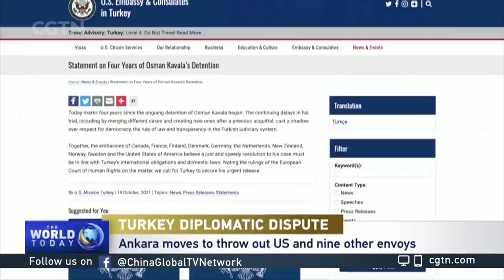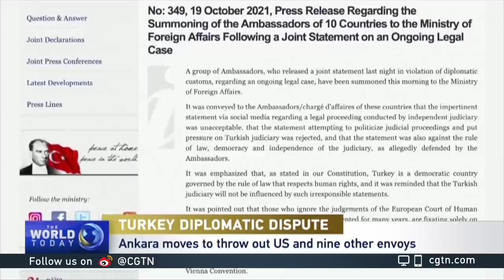Turkey moves to expel the U.S. and nine other envoys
Turkish President Recep Tayyip Erdogan has told his foreign ministry to expel 10 ambassadors, including those from the U.S., Germany and France, over their backing of a jailed Turkish activist and philanthropist.